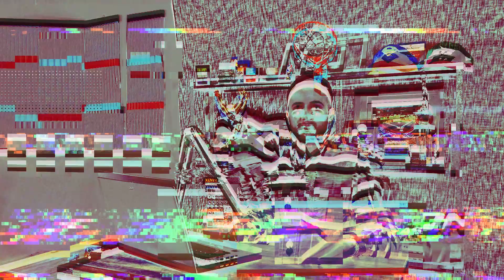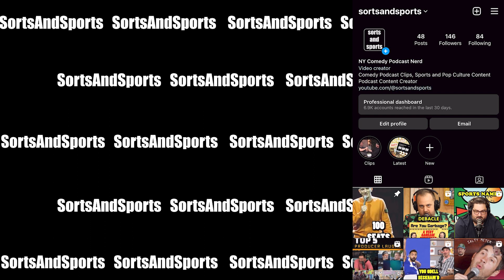Tim Dillon at Rogan's Studio, Andrew Schulz vs Audible and Hot Ones - New York Comedy Podcast Show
Sorts and Sports reviews this week's latest and greatest New York comedy podcasts from Flagrant, the Tim Dillon Show, the Are You Garbage Podcast, Tuesdays With Stories, Hey Babe, Chrissy Chaos and Long days with Yannis Pappas.

Andrew Schulz, Akaash Singh and the crew talk about Audible credits, Prince Harry and Meghan Markle and how being rational isn't entertaining. Joe Rogan hosts Tim Dillon in his studio as they find out Rogan had an FTX member as a guest and Tim reveals he was almost on Hot Ones. Kevin Ryan and H. Foley of 'Are You Garbage' ask questions about Rogaine and read a question submitted by the host of the New York Comedy Podcast Show, Chris Paps. Chris DiStefano welcomes Sean Evans to Chrissy Chaos and later discusses almost co-hosts and the name of their Youtube Channel on Hey Babe. Yannis Pappas has Meals by Cug on the Yannis Pappas Hour with a deep dive into his life and new found fame. Finally, genuine concern for Mark Normand's well-being as he has to momentarily leave the Tuesdays With Stories studio. All on this week's show. Enjoy!

0:00 - 0:19 Intro

0:20 - 1:08 Cug on Yannis Pappas Hour

1:09 - 2:05  Flagrant on Audible, Prince Harry and Meghan Markle, and rational behavior

2:06 - 3:32  Are You Garbage answer the hosts’ question

3:33 - 4:53  Tim Dillon / Joe Rogan Experience

4:54 - 6:19  Sean Evans on Chrissy Chaos

6:20 - 7:08  Hey Babe behind the scenes info

7:09 - 8:10  Tuesdays with Stories

8:11 - 8:30  Outro